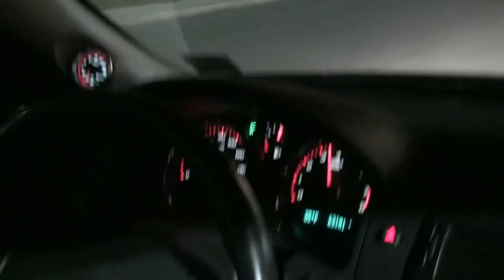09 Cobalt SS/TC K&N w/ stock diverter valve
Cobalt SS turbocharged. comparison from stock airbox to K&N cold air intake. shows difference in turbo spool and stock diverter valve
Cobalt also has a magnaflow cat-back w/ stock downpipe